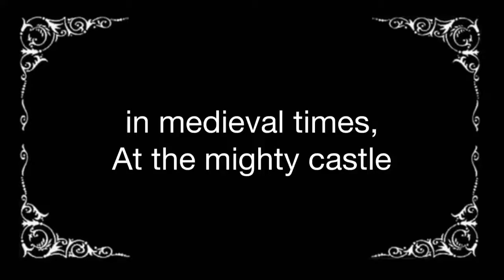The Castle Siege: Return of Sethron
Sethron, the evil lord, has returned to defeat the king in a bloody battle! I’m back baby! Hiatus is somewhat over!